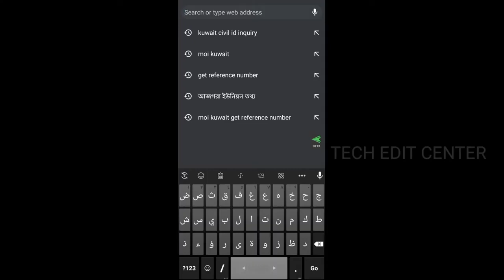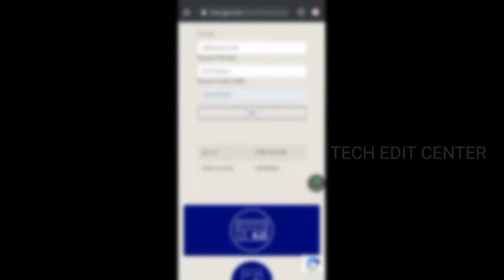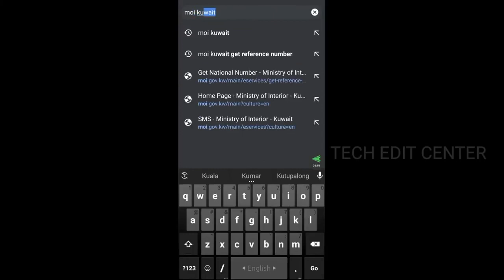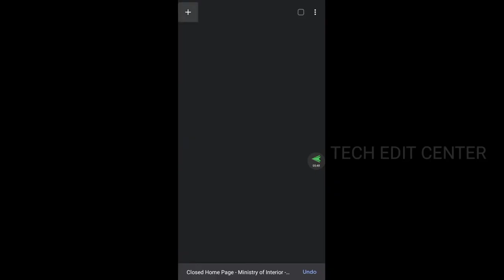How to find reference number Kuwaitখুব সহজে বের করুন রেফারেন্স নাম্বার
এই লিংকে ক্লিক করে রেফারেন্স নাম্বার বের করুন

কিভাবে moi kuwait সফটওয়্যার কিভাবে ইন্সটল করে  ভিডিওতে দেখতে পারেন

Connect on Tech Edit Center
Social platform

আমাদের আরো ভিডিও দেখুন নিচের লিংকে
Watch our more videos at the link

imo থেকে imo lite ডাউনলোড করুন খুব সহজেই ইমুর বিরক্তকর Add থেকে বাঁচতে আমাদের ভিডিওটা দেখুন

Special Thanks :
kinemaster video editor
⬇️ install Application Link

আমাদের ভিডিওটি দেখার জন্য ধন্যবাদ,
করবেন,আবার দেখা হবে আমাদের পরের ভিডিওতে।